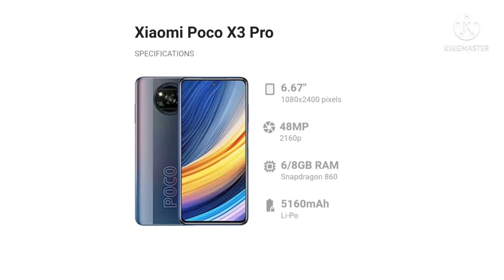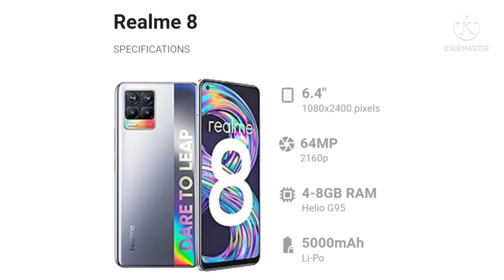Flipkart Mobile Bonanza Sale l Flipkart Upcoming Sale jun 2021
Hello Guys Aj ke is video flipkart mobile bonanza sale ke top best mobile deals & offer bataya hu,